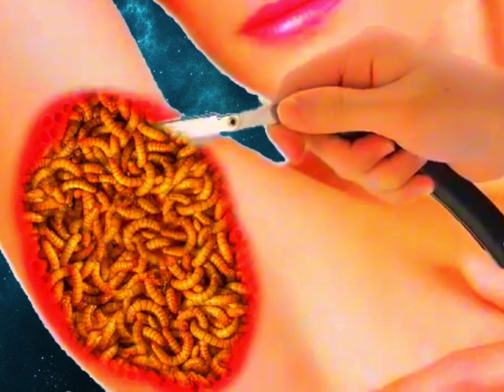viral viralvideo gamingASMR shorts gaming funny viral viralvideo shortvideo games shorts